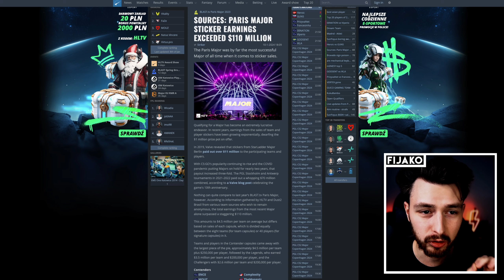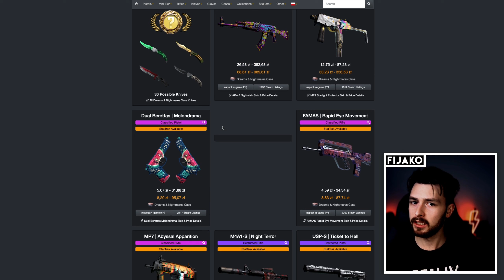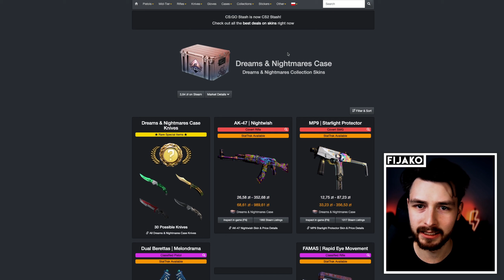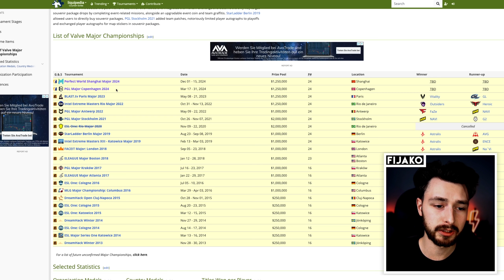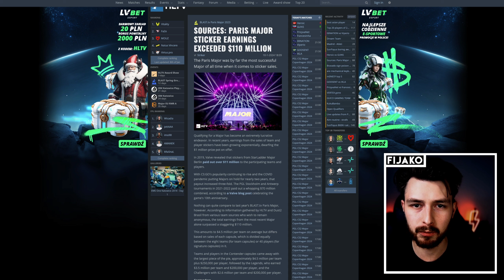ILE VALVE SPRZEDAŁO KAPSUŁEK Z PARYŻA! - DOKŁADNE LICZBY!